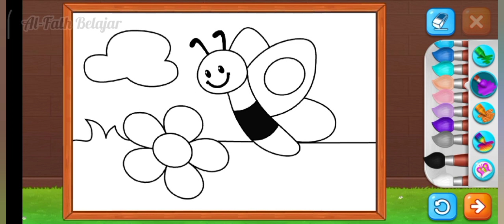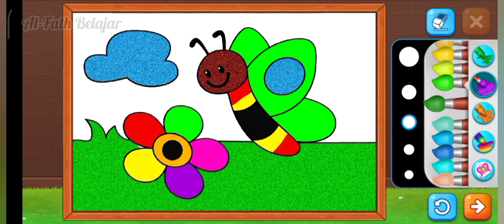Butterfly Coloring for Kids and Toddlers |Mewarnai Kupu Kupu untuk Anak dan Balita |Al-Fath Belajar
Helllo friends 😊
Today I will color a butterfly  with colorful paint. Let's color a butterfly with me, okay?

Hallo teman-teman 😊
Hari ini saya akan mewarnai kupu kupu dengan cat warna warni.Mari Mewarnai Kupu kupu bersamaku ya 😊